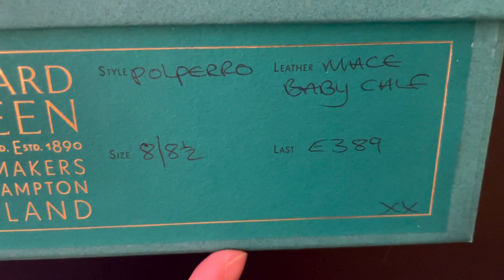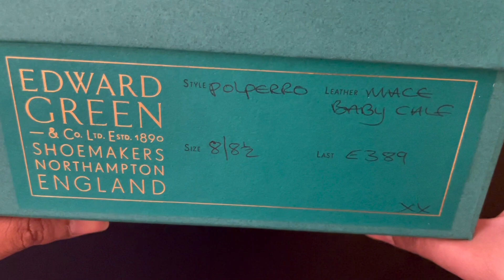MARTINPHU : EDWARD GREEN รองเท้าระดับตำนาน ที่เหมือนได้ขับ SUPER CAR เวลาสวมใส่ (750)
ผมซื้อรองเท้ารุ่น Polpero ราคา 24,000 บาท จากร้าน REFINEMENT ครับผม (ปล.ซื้อเอง รีวิวเองครับ)